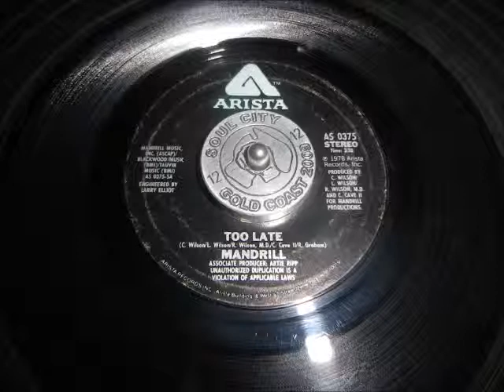Mandrill Too late